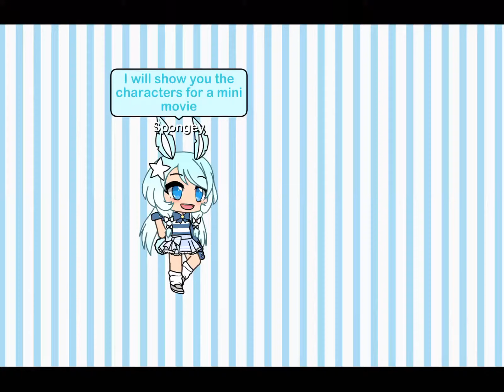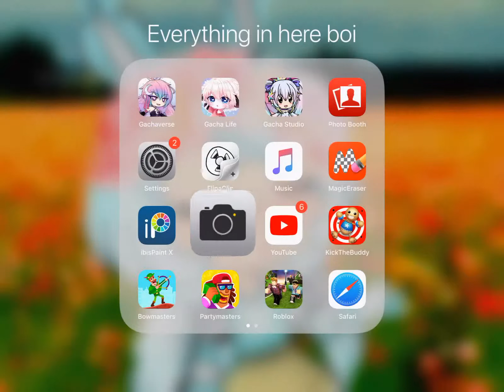Characters for a Bach a life mini movie(I am making)